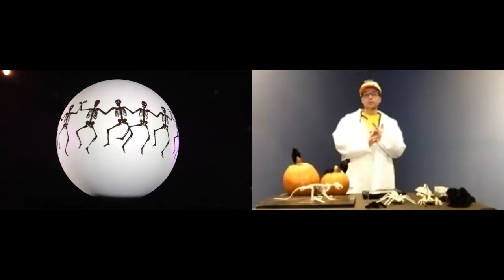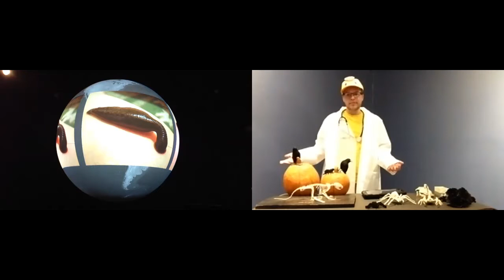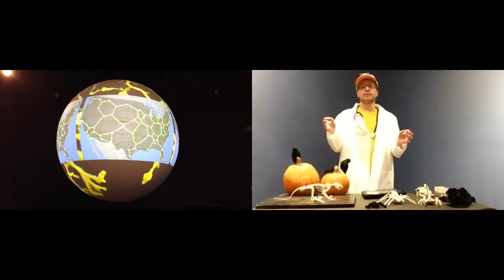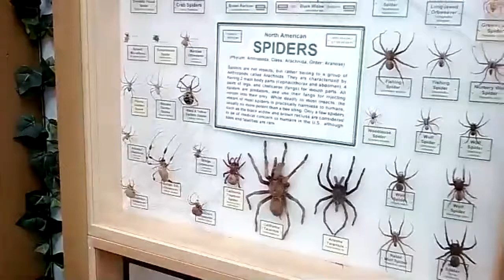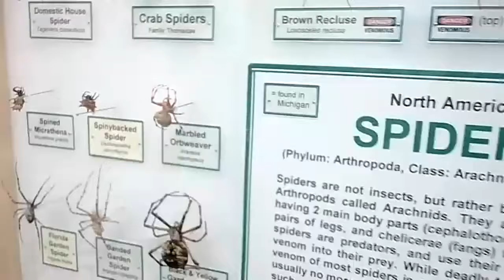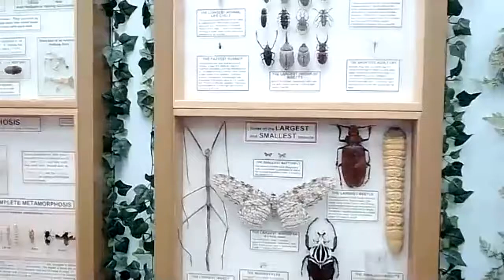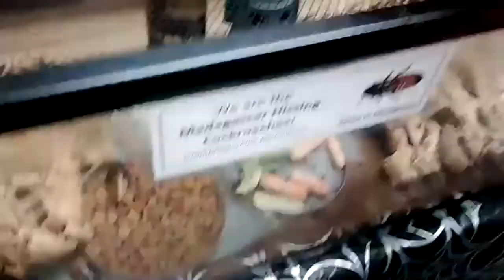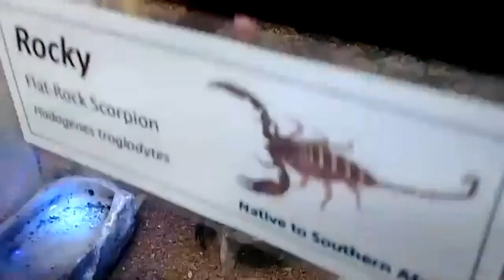Spooky Science on a Sphere: The Science of Halloween (with the MSU Bug House!)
Explore the science of Halloween with Science on a Sphere. Pull out the candy, wear your best costume and learn some spooky science with the MSU Museum! Plus, experience live creepy crawlies with our friends at the MSU Bug House!

Science On a Sphere was developed by the National Oceanic and Atmospheric Administration (NOAA), the system uses datasets from NOAA, NASA, universities, science centers and other organizations to explain complex processes along with maps of real-time data visualized onto a globe.